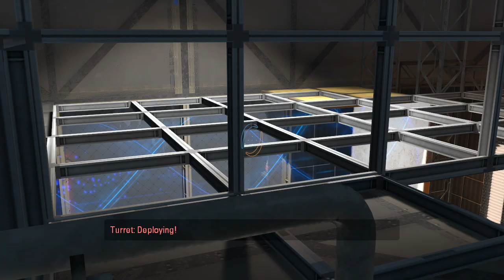Portal 2 PeTI - "Hazardous Infrastructure 2" by Skyferret